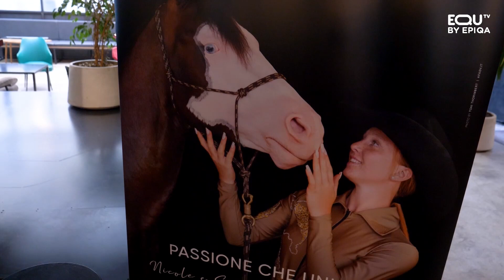PRESENTAZIONE FIERACAVALLI (25/10/2023)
Il riassunto della conferenza stampa di presentazione di Fieracavalli 2023, con interviste ai vertici di Veronafiere (Raul Barbieri, Federico Bricolo e Maurizio Danese), a Riccardo Boricchi (Show Director di Jumping Verona), a Marco Di Paola (Presidente Fise) e all'assessore comunale Italo Sandrini.
A cura di Matteo Recanatesi